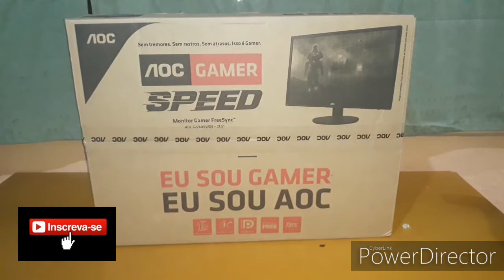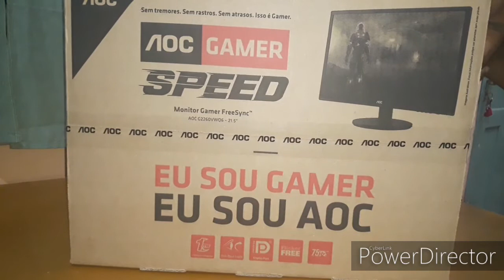MONITOR GAMER AOC G3260VWQ6 21,5" UNBOX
NO VIDEO DE HJ VIM TRAZER ESSE LINDO MONITOR GAMER FULL HD 21,5" 75HZ 1MS.
UM ÓTIMO CUSTO BENEFÍCIO PARA OS GAMERS .

QUEM JÁ FOR INSCRITO DEIXE O SEU LIKE E SEU COMENTÁRIO 👍